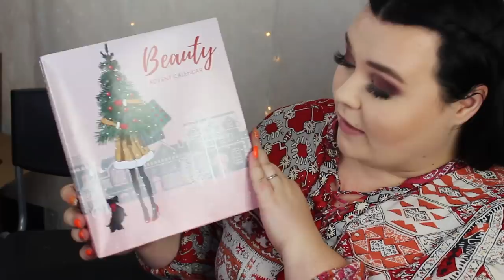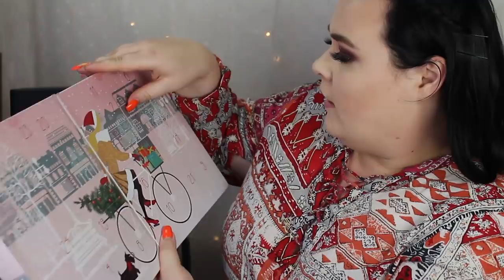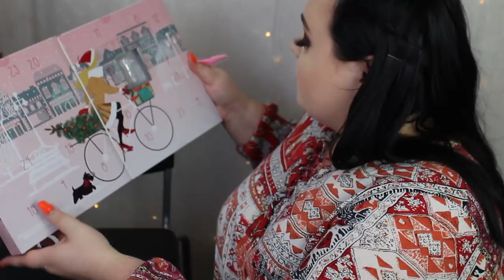ÖPPNAR BILLIG ADVENTSKALENDER FRÅN ÅHLENS 2019